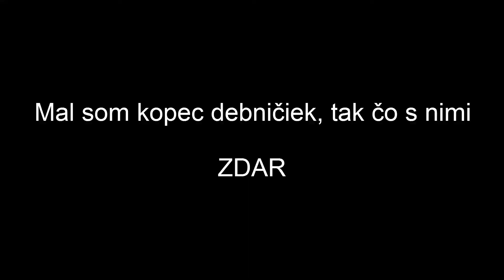Drakensang Online - otváranie debničiek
kopec debničiek = video

Server: Grimmag